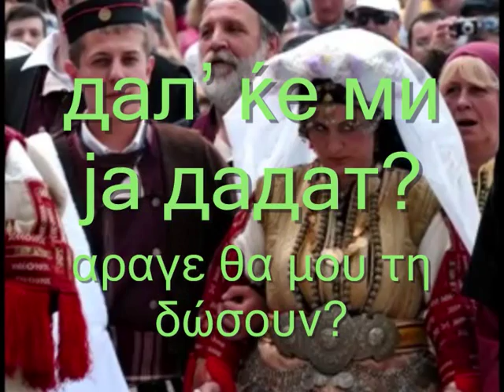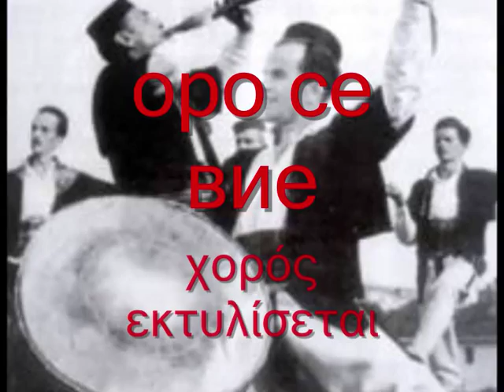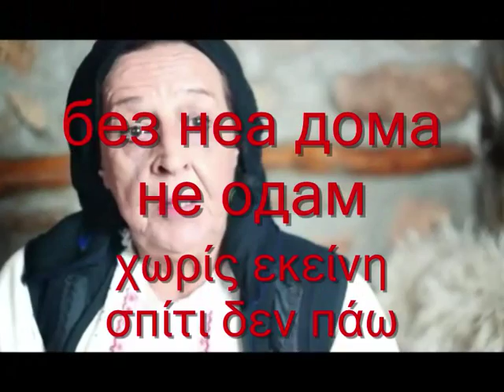Врана коња јавам јас Κατάμαυρο άλογο καβαλάω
Сите видеа имаат за цел да ја промовираат македонската традиција и да не се насочени кон приходи преку авторските права во сопственост на креаторите Врана коња јавам јас Κατάμαυρο άλογο καβαλάω ΜΕ ΜΑΚΕΔΟΝΙΚΟΥΣ KAI ΕΛΛΗΝΙΚΟΥΣ ΥΠΟΤΙΤΛΟΥΣ
 ΓΙΑ ΤΟΝ ΑΝΙΨΙΌ ΜΟΥ ΤΟΝ ΓΙΩΡΓΟ.